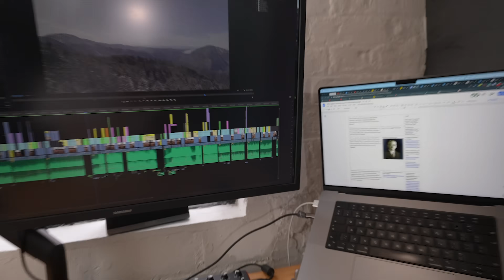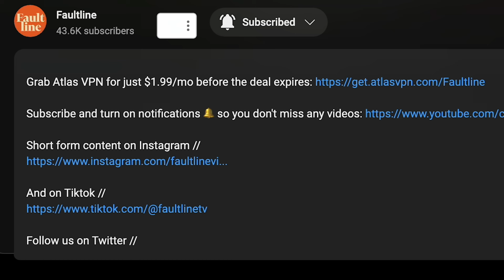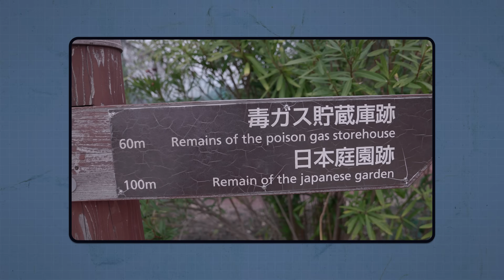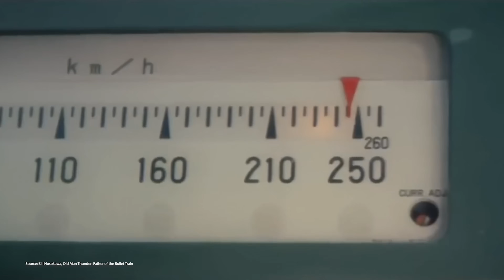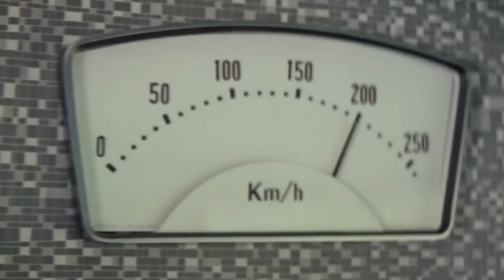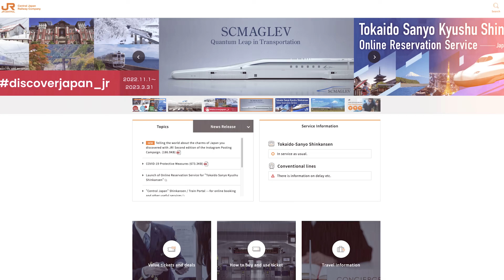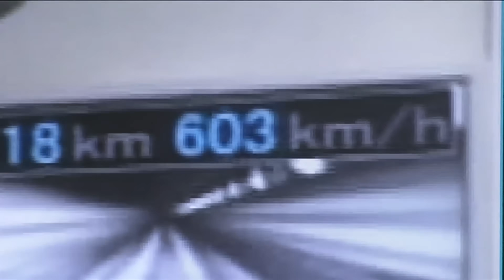Why Japan is blowing up its mountains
In this video, Andy explores why one company is blowing 257km of tunnels deep underneath the Japanese Alps and looks at the pros and cons of this breakneck construction from the people of Japan.

Faultline is produced by:

Executive Producer/Story Editor/Host: Andy Burgess
Story/Research: Jamie Elms
Cinematography: Andy Burgess
Drone Pilot: @basso2012
Editor: Andy Burgess
Assistant Editor: Vivek Manoharan
Motion Graphics: Andy Burgess
Artwork: Tim Burgess of Wild Tales Illustration

Additional Footage from Storyblocks & Archive.org
Archive Maps from David Rumsey

Sources 🔗

Ministry of Land, Infrastructure, Transport and Tourism, Japan | Land and Climate of Japan
Mustard | Why This Train Is The Envy Of The World: The Shinkansen Story
YeahNah Productions | The Japanese Shinkansen (Bullet Train) from a Drone View
American Rails | The Decline Of Rail Travel (USA): Three Decades of Turmoil
Nippon | The Shinkansen Turns 50: The History and Future of Japan’s High-Speed Train
Tokyo Cheapo | Tokyo to Osaka: Fast and Creative Ways of Getting There
Nikkei Asia | Tokyo-Nagoya maglev train operator gives up on 2027 opening
The Guardian | Japan's maglev train breaks world speed record with 600km/h test run
Nikkei Asia | Japan maglev builder needs to dig deep -- in more ways than one
Japan Times | Japan looks to begin environmental assessment next year for unbuilt portions of maglev line
Asahi | Concern about delay in opening of linear train Aichi side ``Does the country make adjustments?''
Toyo Keizai | Conflict with JR Tokai in Maglev, Shizuoka Prefecture's "Real Aim"
The Straits Times | Japan's new high-speed rail plans being derailed by environmental concerns
Nikkei Asia | Japan maglev train project still stalled by environmental concerns
Nikkei Asia | Japan maglev critic reelected in Shizuoka, claiming green mandate

Time Stamps:
0:00 - Japan is blowing 257km of tunnels deep underground
1:21 - Help us to make more video like this
2:58 - It's so easy to travel across Japan, why?
3:34 - Rebuilding Japan, post WW2
4:42 - Birth of the Shinkansen
5:41 - 3 factors that made the Shinkansen successful
7:02 - That's why it's so easy...
7:21 - What did he just say?!
7:44 - Maglevs, explained.
8:34 - The fastest train in the world?!
9:48 - Why Japan is blowing holes in mountains?
10:47 - The problems with creating 257km of tunnels
12:36 - Is the Chuo Shinkansen project over?